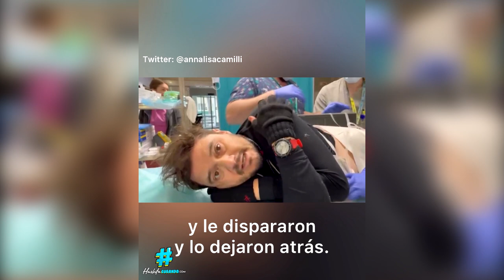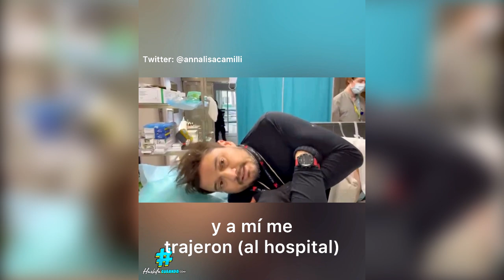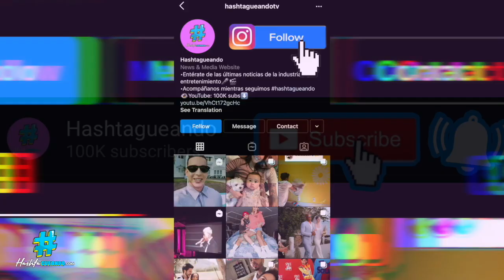“Empezaron a DISPARARNOS”| Periodista HERIDO en Ucrania RELATA ataque en el que MURIÓ su colega💔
“Mi AMIGO es Brent Renaud. Le DISPARARON”💔| Periodista HERIDO en Ucrania RELATA muerte de colega